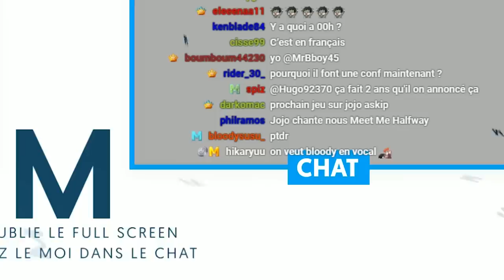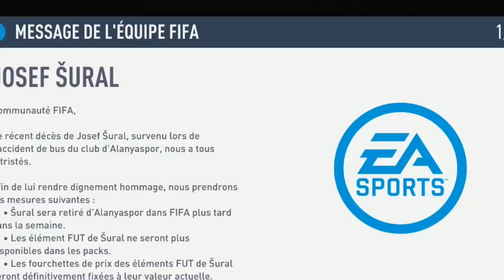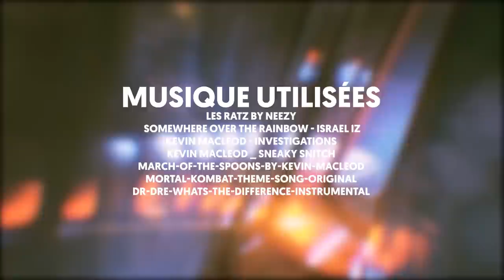Best Of Live : LA PALME D'OR 🥇 | #47